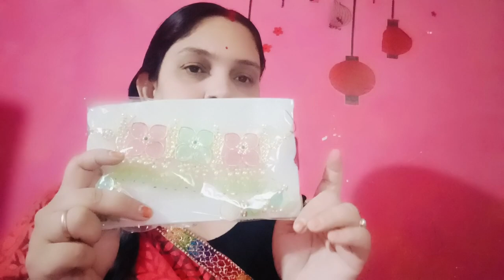Zaveri Pearls Gold Plated Jewellery Set | Myntra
Myntra Jewellery Set

Hello guys
Aaj mai apko festive special jewellery set leke aayi hu or ye bahut beautiful hai ❤️

Myntra app Link
Zaveri Perals Jewellery Link:-

Karva chauth jewellery
Diwali special jewellery
Perals Jwellery
Perals Jwellery Necklace
Perals Jwellery Necklace Set
Perals choker set
Perals choker set
Zaveri Perals Jwellery Necklace
Zaveri Perals choker set
Zaveri Perals Jwellery Set
Myntra Jewellery
Beutiful jewellery set
Wedding jewellery
Necklace set
Haar Set
Haar
Heavy Haar Set
Heavy Neck pic
Heavy Necklace
Heavy Necklace Set
Bridal jewellery
Heavy bridal jewellery
Havy bridal jewellery
Bride jewellery
Gold plated jewellery
Gold plated studay jewellery

Kudan jewellery set
Kudan Neck pic
Kudan Neck jewellery
Kudan necklace set
Silver jewellery
Diamond set
Diamond jewellery set
Long necklace set
Raani Haar
Maharani haar
Amazon jewellery
Amazon Zaveri Perals choker
Amazon Zaveri Perals necklace set
Myntra Zaveri Perals choker set
Zaveri Perals locket
Zaveri Perals braslet
Meesho jewellery set
Meesho necklace
Meesho bridal jewellery set
Flipkart jewellery set
Flipkart necklace set
Flipkart bridal jewellery
Flipkart karva chauth jewellery
Flipkart Diwali jewellery
Karva chauth song
Karva chauth pooja
Karva chauth vrat Katha
Karva chauth special
Karva chauth celebration
Karva chauth pooja bidhi
Karva chauth kese kare
Karva chauth jewellery
Karva chauth makeup
Karva chauth saree